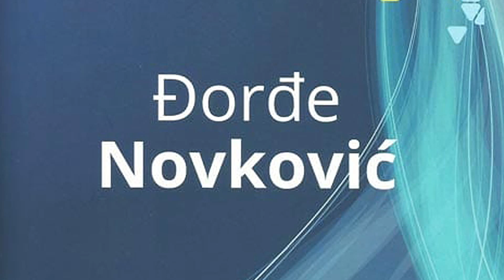Idi - Marija Jambrošić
Tekst i glazba: Đorđe Novković
Izrada spota: Ivo Vurušić